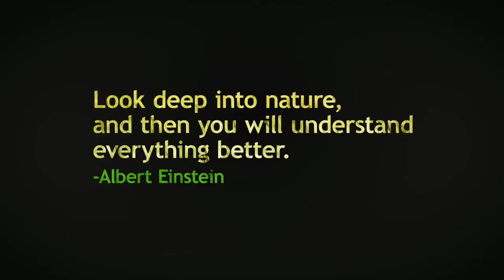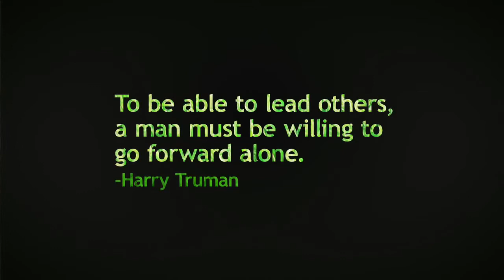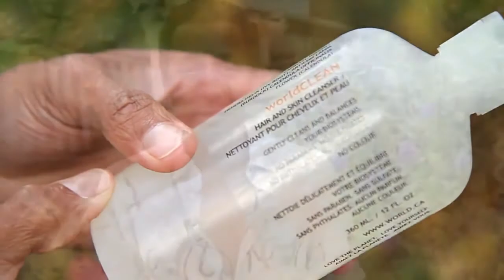World Hair and Skin natural hair products by Brian Phillips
World Hair and Skin products is a leading brand in environmentally friendly personal care products.  We are proud to say that we have created a multipurpose, vegan, cruelty-free product line that is safe for everyone. Our earth is home and we all have a part to play in keeping it safe for future generations, starting with what we put in and on our bodies.